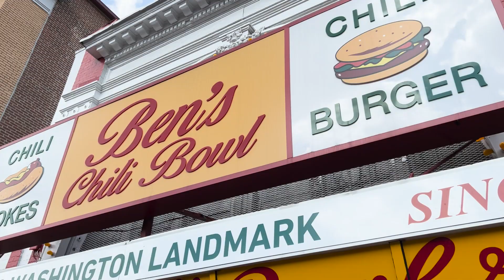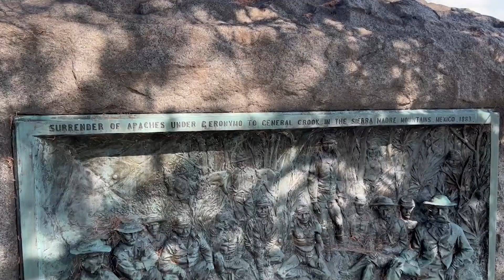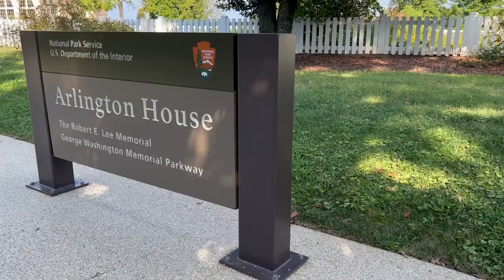Ben's Chili Parlor & Arlington Cemetary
Lunch at the iconic Ben's Chili Parlor in Washington, D.C. followed by a reverent review of Arlington National Cemetary, August 2022.